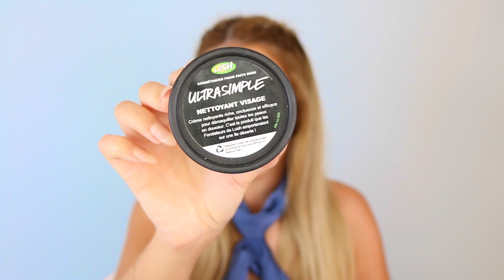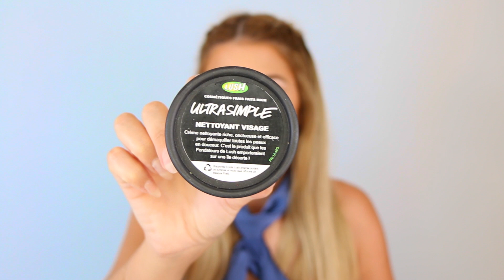מומלצים ומאכזבים לאחרונה!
רצוי להצטייד בנישנושים וקוליטה/שוקו/יין  (מעל גיל 18+)/מה שעושה לכם טוב! :)

♡ מוצרים שהופיעו בסרטון ♡

♦ מברשת שיניים זהב- Colgate

♦ ג׳ל לניקוי הפנים- PAYOT

♦ מי מיסלר- Lancaster

♦ שילוב מנצח!-
פריימר Golden Rose -Luminous Finish
מייקאפ-  Golden Rose- Perfect Finish

♦ עדשות סולוטיקה בגוונים חדשים:
Amber
Avela
קופון הנחה: ״Tom2016״

♦  תוסף תזונה מגנזיום- לייף

♦ פודרה מאירה- Pupa- Luminys Powder #4

♦ ברונזר- Too Faced- Dark Chocolate Soleil bronzer

**מאכזבים!!**
♦ פלטת הצללות והארות-Sleek

♦ מברשת לשיער- Tangle Teezer

♦ תכשיר ניקוי להסרת איפור- Lush

♡ מ ד י ה   ח ב ר ת י ת ♡

♦ ס נ א פ צ׳ ט: misstommy

♦ לשליחת מכתבים ומוצרים:
לידי תֹם-בר אמר
ת.ד 951 אשדוד
מיקוד 7710901
*אין הבטחה להצגת המוצרים בסרטונים

♡ ק ו פ ו נ י ם ♡

Princess Glamorous Hair
גוון "Butterscotch Blonde"
260 גרם, 22״ אורך

השתמשו בקוד "TOMMY" להנחה בעמדת התשלום ביציאה!
*יש משלוחים לארץ כמובן*

♦ מברשות האיפור האהובות עלי מסיגמה!

♦ מוצרי עפרה ועוד מאתר גילטי האהוב עלי!

♡ אל תשכחו להרשם לערוץ :) ♡